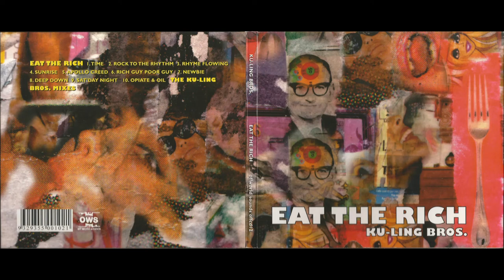Ku-Ling Bros. - Time